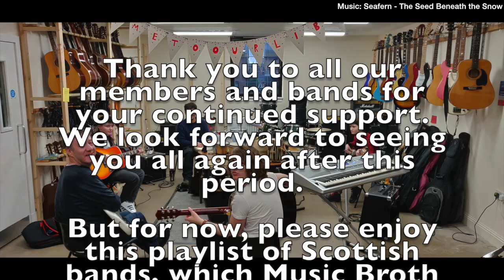Music Broth intro to Band Showcase Playlist during lockdown